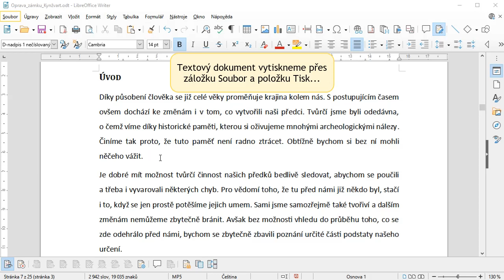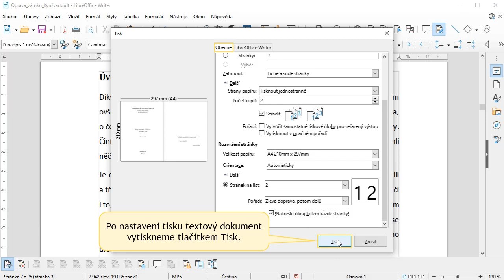34 - Tisk dokumentu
Ve videu se dovíte, jaké možnosti nastavení samotného tisku LibreOffice Writer nabízí.